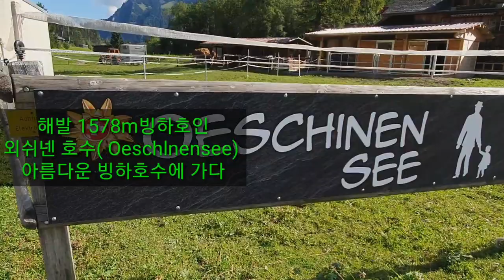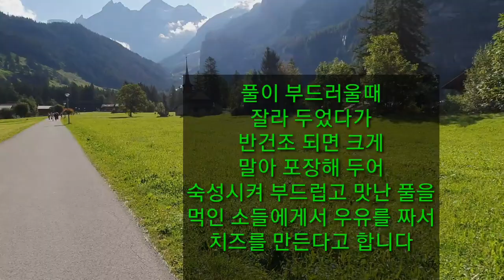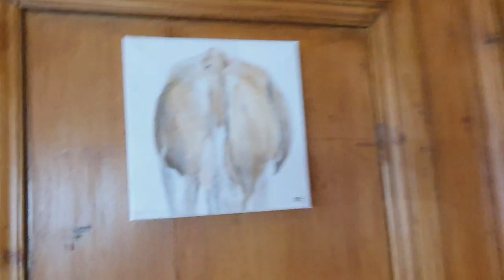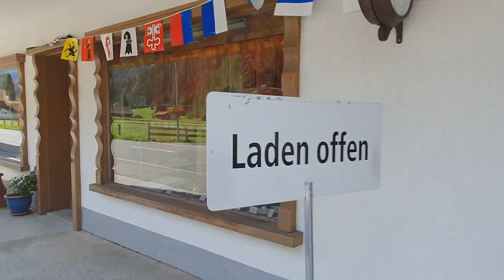빙산호수 외쉬넨호수 마음 한자락 호수에 담고 오다~한국 한라산 백록담이 생각나는 아름다운 휴양지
외쉬넨호수 해발1573미터 기차로 칸더슈텍마을에서 하차 1200m에서 곤들라타고 15분이면 정상에 도착 아름다운 산길을 따라 나즈막히 내려가면 빙산이 흘러내리는곳 빙산호수가 아름다운 모습으로 자리잡고 있다
현지인들은 도시락 들고 가볍게 올라 피크닉을 즐기고 내려오는곳